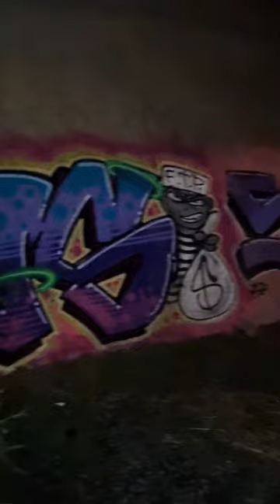AOD Southern line Toons Toebs Plows